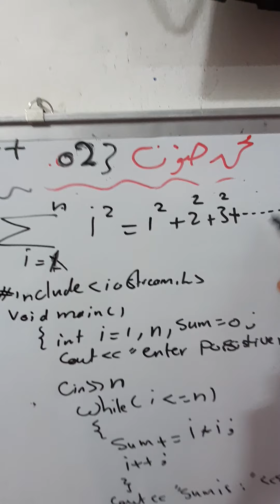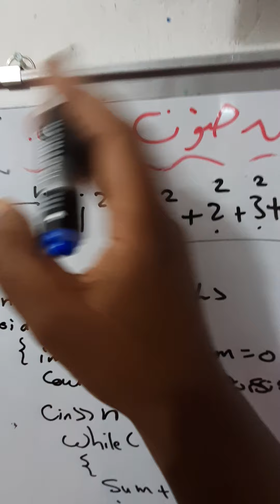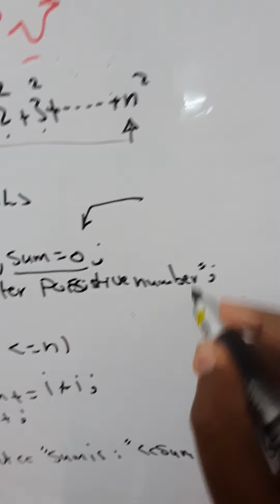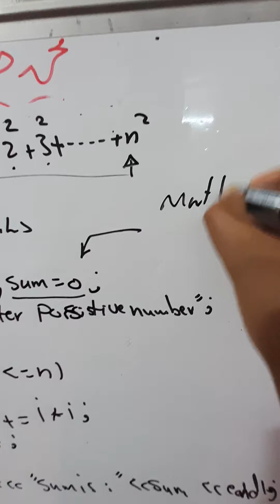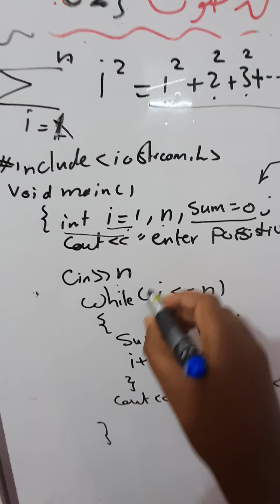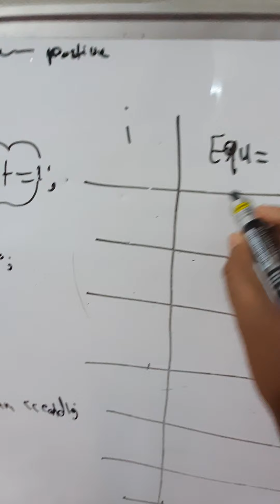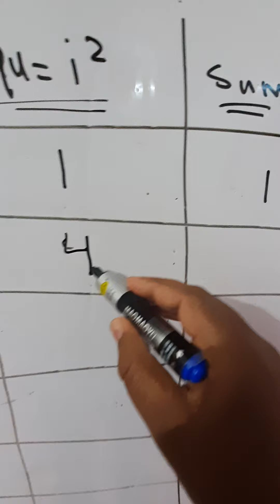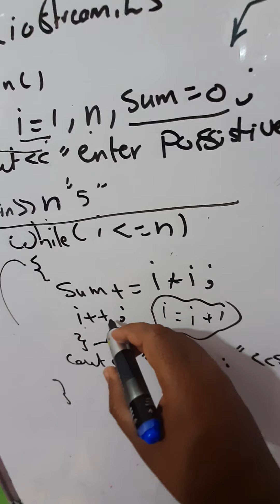Cp023: Computer programming المحاضرة 23 في برمجة الحاسوب C++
Cp023: Computer programming
المحاضرة 23 في برمجة الحاسوب C++

Borland C++ 4.5 windows 7 - 32 bit
Borland C++ 5.2 windows 7 - 32 bit
Borland C++ 5.2 windows 7 - 64 bit
Borland C++ 5.2 windows 8 - 32 bit
Borland C++ 5.2 windows 8 - 64 bit
Borland C++ 5.2 windows 10 - 32 bit
Borland C++ 5.2 windows 10 - 64 bit
Algorithms c++
Flowchart c++
Inputs output c++
Cin
Cout
Void main()
If statements c++
If else statements c++
If nested c++
Switch case c++
For loops c++
While loops c++
Do while c++
Sin cos tan c++
C++
برمجة